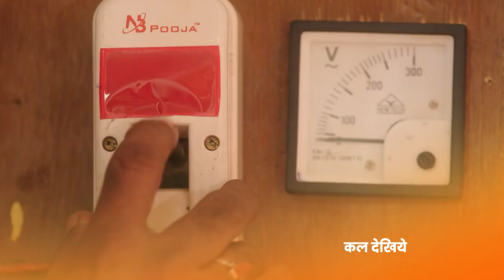Aap Ke Aa Jane Se - Spoiler Alert - 06 Sep 2018 - Watch Full Episode On ZEE5 - Episode 162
"Aap Ke Aa Jane Se is a Hindi romantic drama television series starring Karan Jotwani and Suhasi Dhami in the lead. It is a love story between a 42-year-old middle class, conservative single mother, Vedika and a 24-year-old irresponsible, maverick, Sahil, from a traditional, super-rich business family. Will their love be enough to bridge the gaps or will the rules of society become a death sentence for their love?